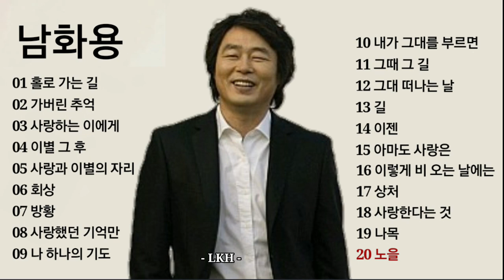남화용 노래모음